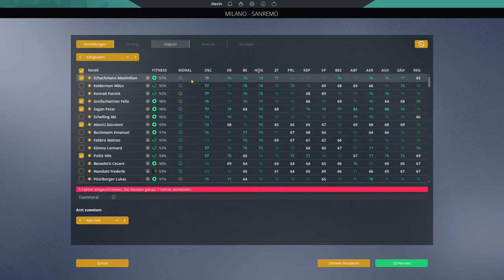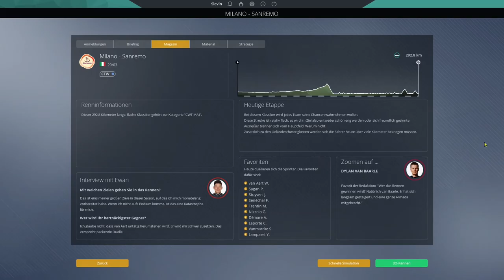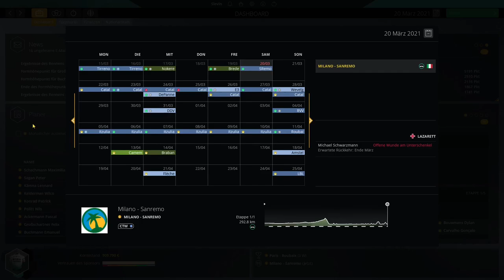Cycling Manager 21 Let's Play #1 | BORA – hansgrohe will den Sieg bei Mailand – Sanremo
Mit Mailand – Sanremo steht das erste Monument der Saison auf dem Programm. In unserem Cycling Manager 21 Let's Play versuchen wir mit BORA – hansgrohe den ganz großen Triumph einzufahren.

Mit unseren Kapitänen Peter Sagan und Maximilian Schachmann sind wir auf alle Eventualitäten vorbereitet. Kommt es auf der Via Roma zum Massensprint oder setzt sich am Poggio doch eine kleine Gruppe ab?